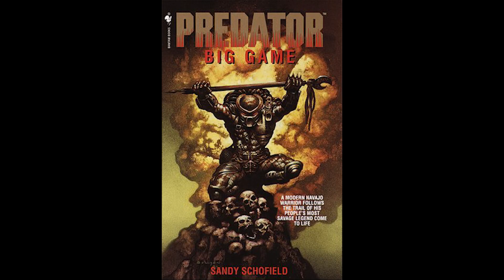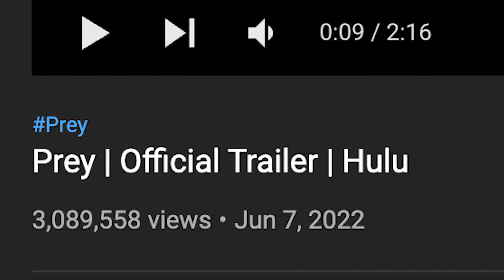PREY Trailer | Native American REACTION, ANALYSIS and RANT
Timestamps so you can jump around:
00:00- 00:41 Intro
00:42-03:08 Reaction
03:09-09:11 Initial Thoughts
09:12-11:27 The Cast
11:28-16:19 Natives in the Predator Franchise
16:20-21:11 Why this is a Big Deal
21:22-22:29 Outro

This is my long winded take on the newest installment of the Predator franchise. Prey (2022) Directed by Dan Trachtenberg and starring Amber Midthunder.
As a Native and Fan of the franchise I'm actually pretty excited to see where this goes.